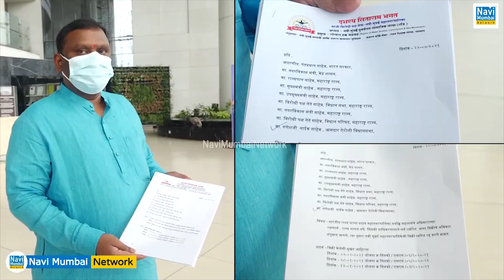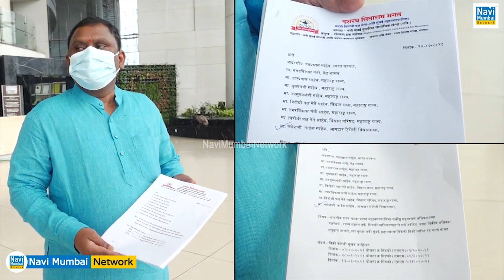Ajit Pawar की CIDCO को सलाह "भूखंड बिक्री से पहले भविष्य के नियोजन" पर रखे ध्यान - Navi Mumbai News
Ajit Pawar की CIDCO को सलाह "भूखंड बिक्री से पहले भविष्य के नियोजन" पर रखे ध्यान